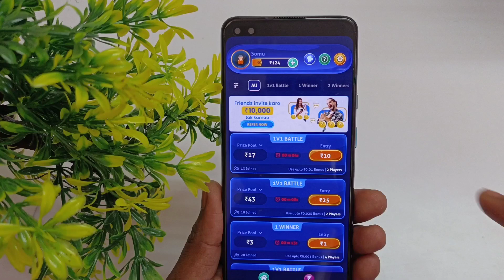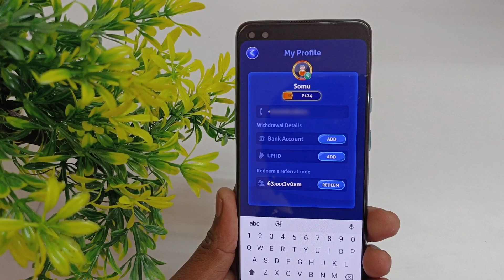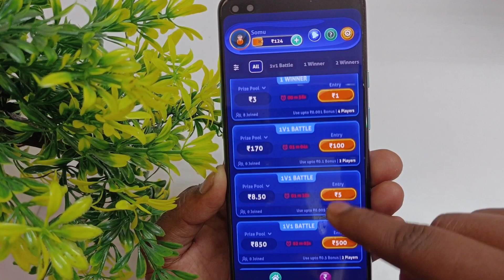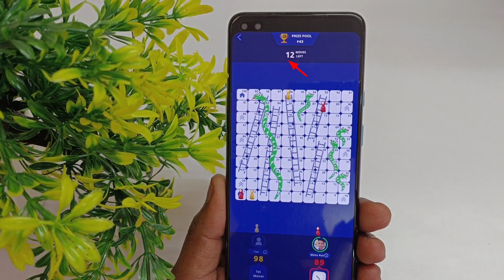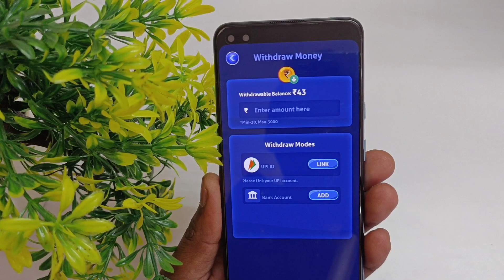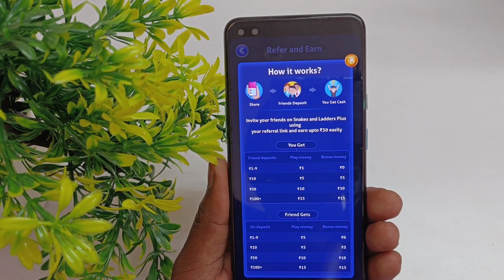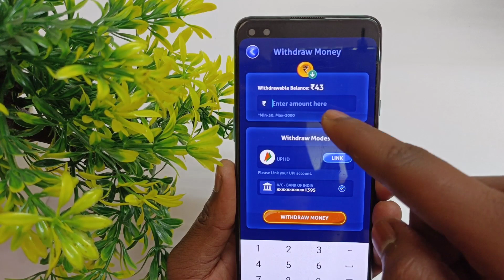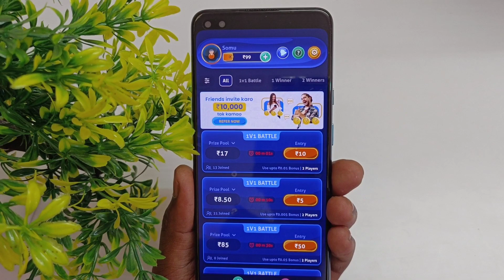snakes and ladders plus app se paise kaise kamaye | snakes and ladders plus game kaise khele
snakes and ladders plus app se paise kaise kamaye
snakes and ladders plus game kaise khele

Refer Cod - 63xxx3v0xm

Hello dosto is video me hamne aapko bataya hai ki aap snakes and ladders plus app se paise kaise earn kar sakte ho